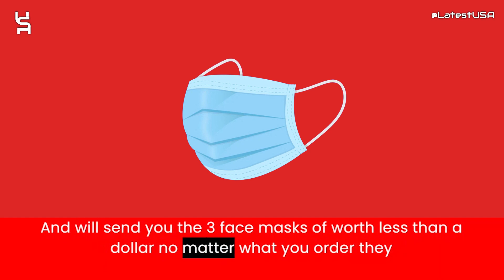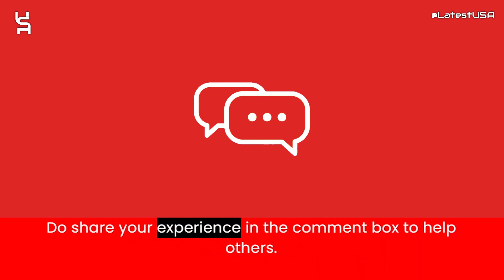Casufit Reviews | Scam Alert! CASUFIT.COM | CASUFIT.COM Review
Casufit.com reviews,
Casufit.com is fraud?,
Casufit.com scam or legit?
Casufit.com,
CASUFIT.COM,
CASUFIT.COM review,
CASUFIT.COM scam,
CASUFIT.COM Fake Website,
CASUFIT.COM Fraud,
Is CASUFIT.COM Scam?,
CASUFIT.COM Review Scam found video proof,
CASUFIT.COM REVIEWS,
CASUFIT.COM WEBSITE REVIEW,
CASUFIT.COM WEBSITE REVIEWS,
IS CASUFIT.COM LEGIT,
latestusa,
Scam Websites.